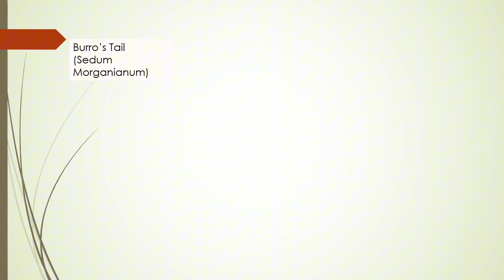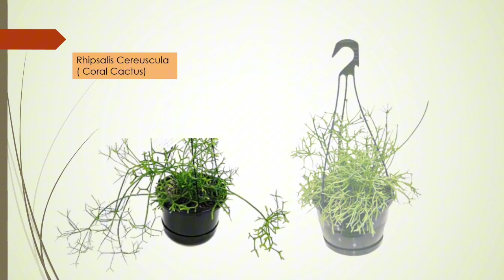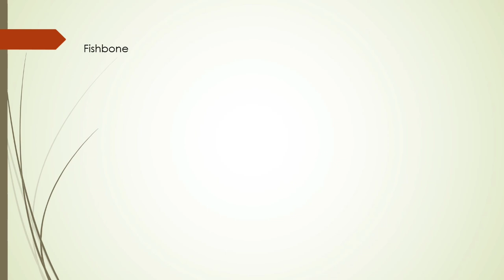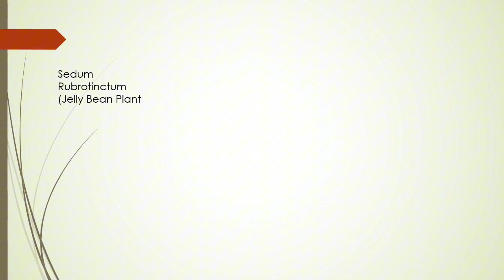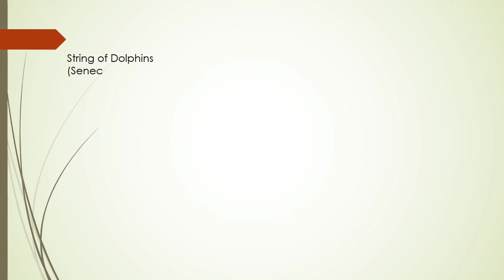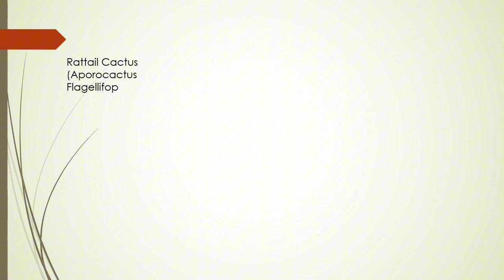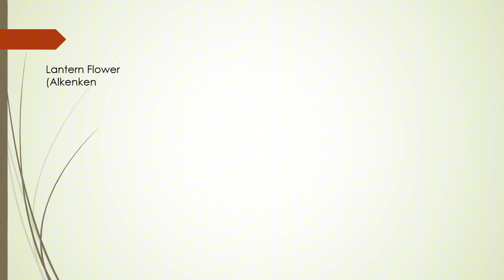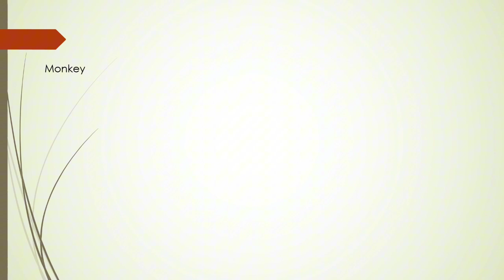36 BEST SUCCULENTS CACTUS TYPES HANGING PLANTS | TRAILING SUCCULENTS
Credit to the ff:
Source:Google.com, Pinterest
Video Link:     • Fredji - Welcome Sunsh...  ​

Hello everyone, how are you. hope your all doin fine, just wanna say thank you so much for appreaciating my videos for watching it, please dont forget to subscribe , like , comment amd share if you like...god bless...😊🙏🏻